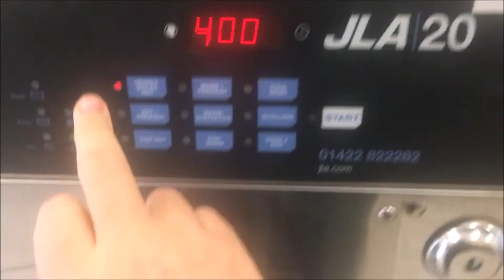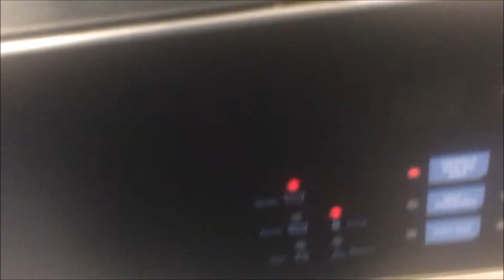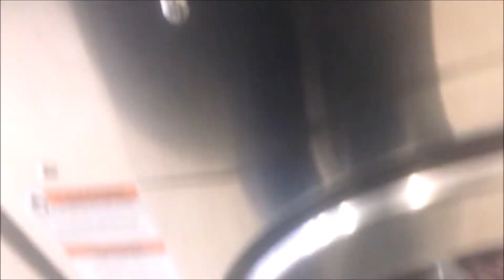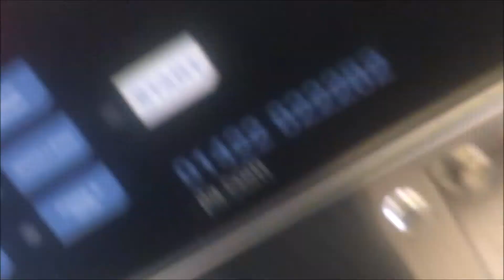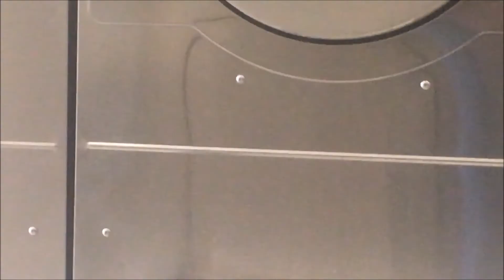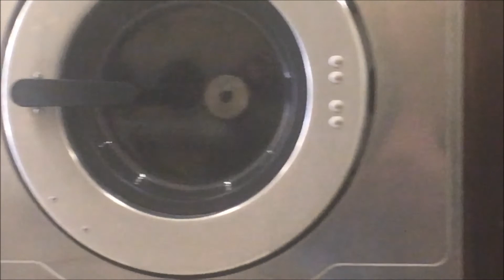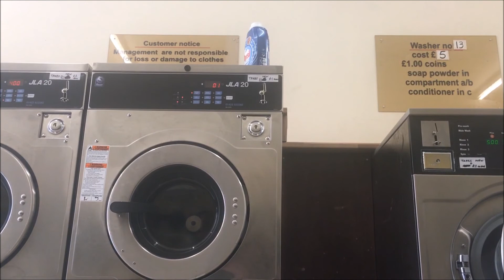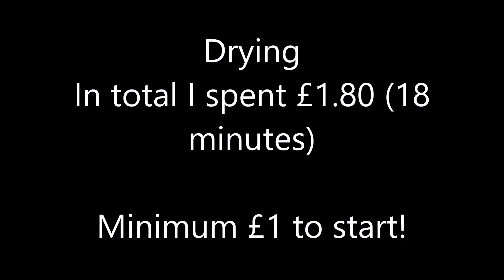FridayLaundry JLA 20 - Tea Towels - Hot Heavy Soiled - Launderette Laundromat - Alliance Laundry’s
Hello - this video is dedicated to: YouTube user: The Laundry Centre - I know you wanted to see one of these working, after a previous video of mine!
FridayLaundry - Yes its Friday already, and this week I return to my local :) A small tea towels load in the JLA 20 (Alliance Laundry system machine).

My apologies for poor sound quality, and strange lighting at times. was filmed rather sneakily, due to another person in the launderette at the time! You get the idea, and it is still clear enough!

Menu:
00:07 Description
00:33 Photo / Detergent
00:46 Start & Pre-wash
07:56 Dump
09:00 Main Wash
18:04 Dump
19:06 First Rinse
22:59 Dump
23:11 Interim spin / Extract (23:48 Short Burst, 24:25 500rpm?)
26:47 Final Rinse
30:20 Dump
30:27 Final Spin / Extract (31:39 short Burst, 32:18 upto 750rpm?, 36:15 increase to 900rpm?)
37:50 Anti-crease
38:13 Dry (American Computer Dryer - Electric heat) (American Dryer Corp / ADC?)